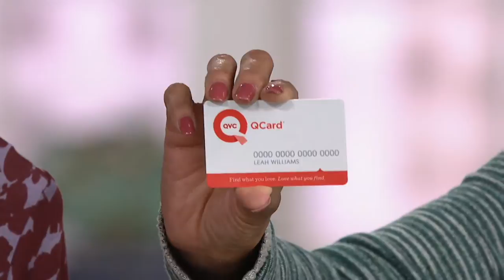LOGO by Lori Goldstein Printed Twin Set with Asymmetric Hem on QVC